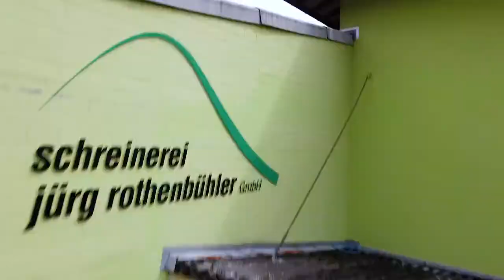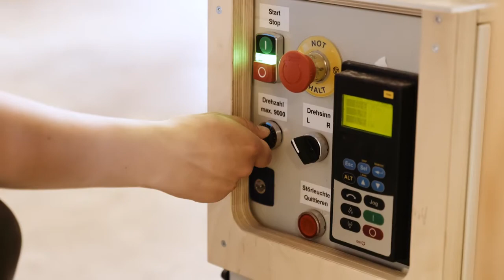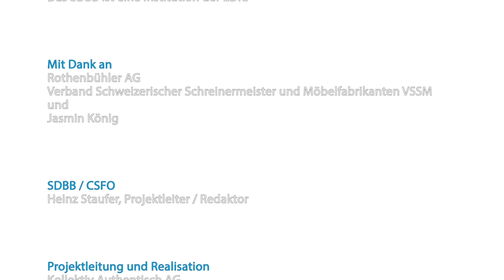Schreiner/in EFZ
Schreiner und Schreinerinnen stellen Möbel her und führen Innenausbauarbeiten aus, fertigen Bauelemente und montieren sie, reparieren Fahrzeuge und Geräte aus Holz oder bauen Ski. Mit Werkzeugen oder Maschinen verarbeiten sie Massivholz, Holzwerkstoffe, Kunststoffe und Metalle.